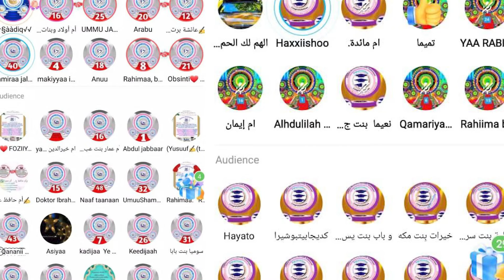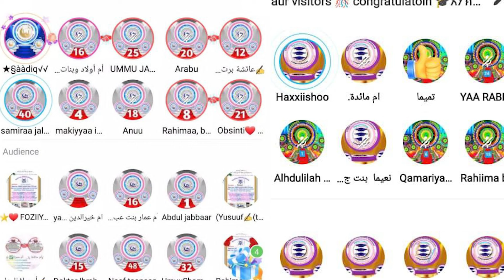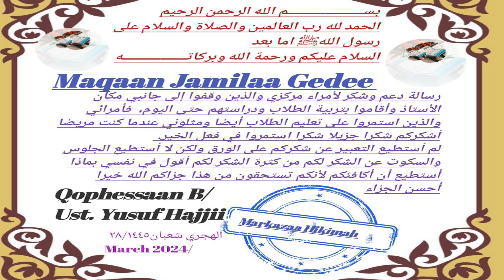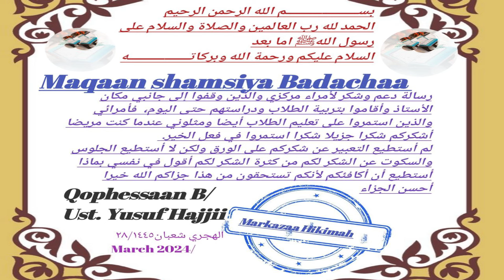OFM; QOPHII ADDA SH/YUUSUF HAJJII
OFM;BITOOTTESSA 15/2024 Qophii addaa Sheik Yuusuf HAJJII turtii gafifii debbii gonee